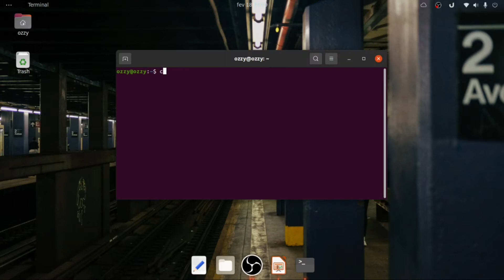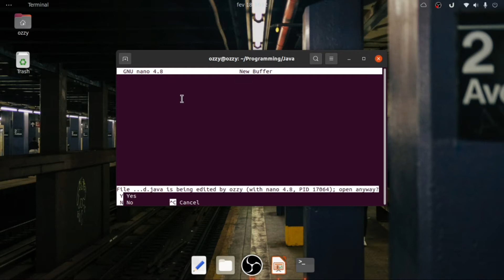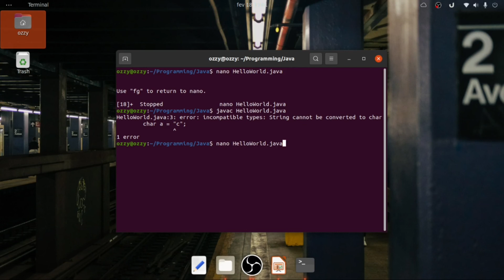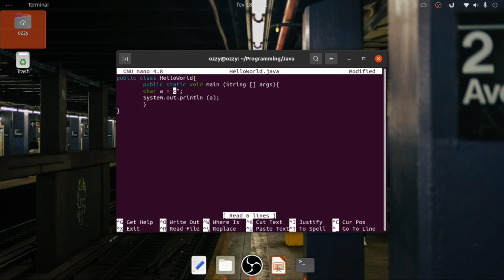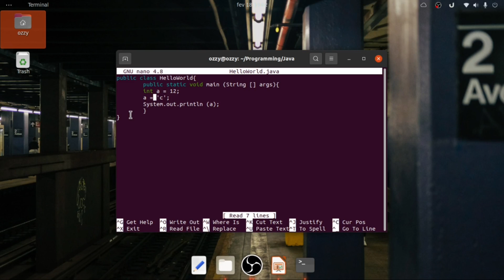Compilador java/Terminal Ubuntu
Esse video explica o processo de compilação em java, além de apontar caractéristicas importante do compilador.